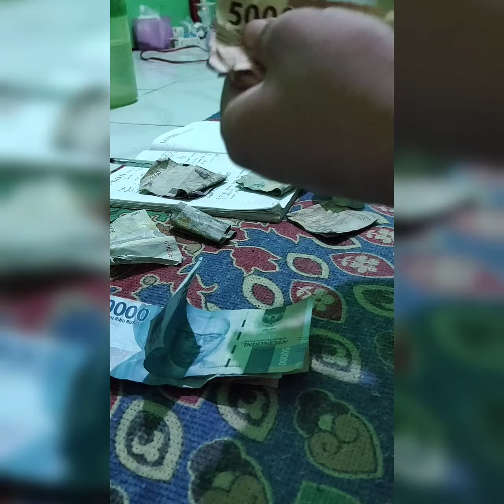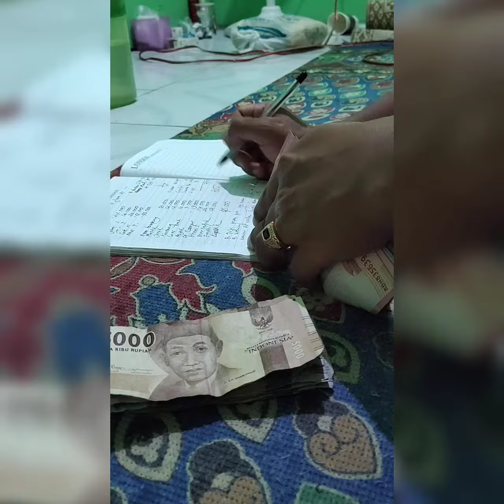SABAR NGOPÉNI RECEHAN... HIDUP ITU MENIKMATI PROSES ❤️😇🤠🌿🌱🌼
my daily routinity...